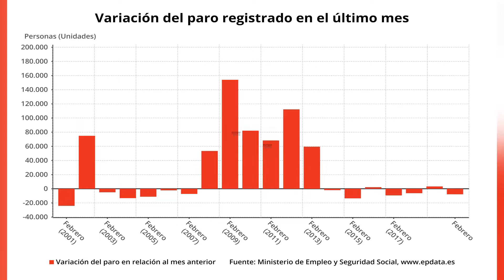El paro baja en 7.806 personas en febrero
El número de parados registrados en las oficinas de los servicios públicos de empleo (antiguo Inem) bajó en 7.806 desempleados en febrero (-0,2%), su mayor descenso en este mes desde 2017, cuando retrocedió en algo más de 9.300 personas, según datos del Ministerio de Trabajo y Economía Social publicados este martes.